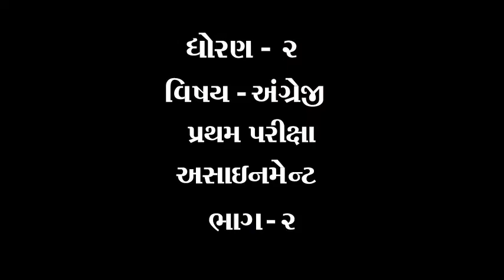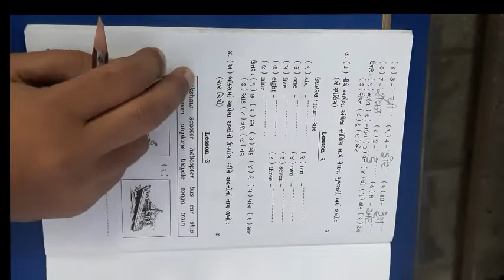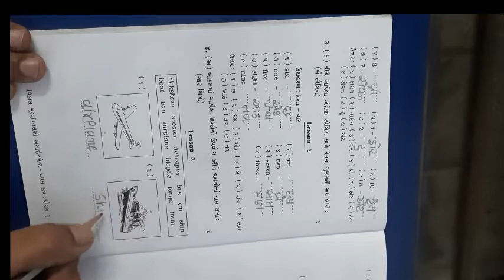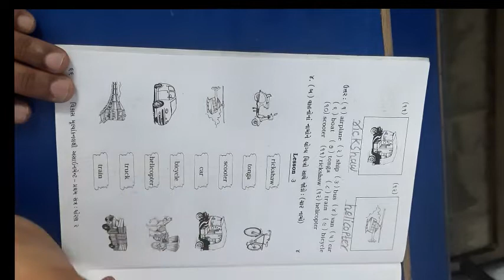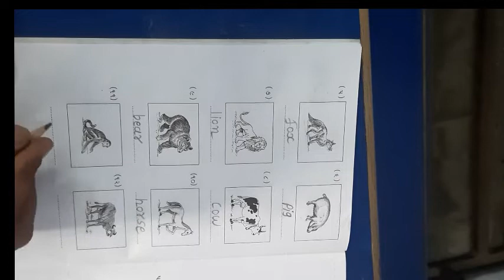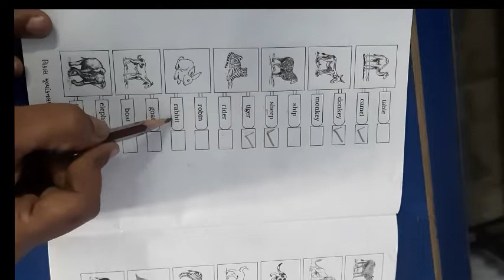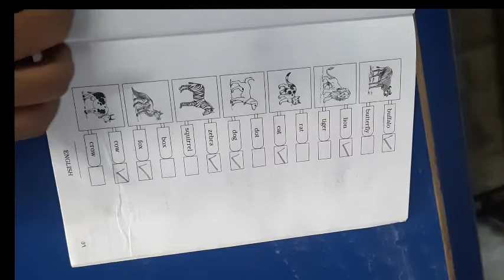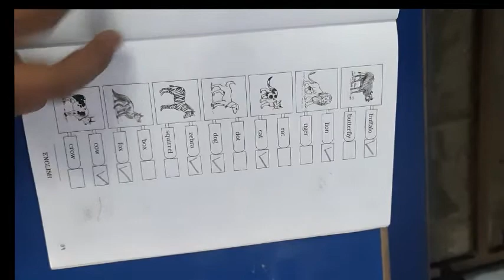ધોરણ ૨ વિષય અંગ્રેજી પ્રથમ પરીક્ષા એસાઈનમેન્ટ ભાગ ૨